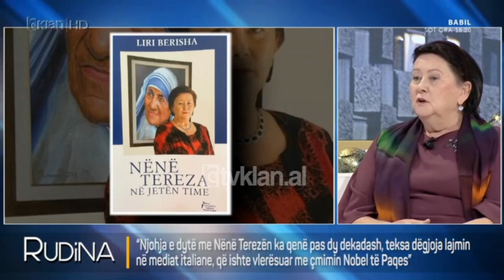“Jam me gjak shqiptare”, Liri Berisha tregon çfarë tha Nënë Tereza kur mori çmimin Nobel për Paqen